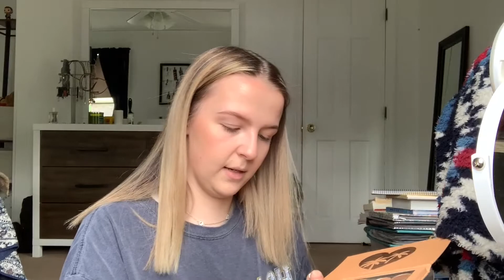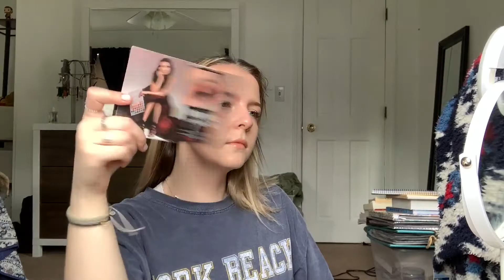chit chat get ready with me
hi loves, thank you so much for watching. i hope you are doing well during this crazy time and please reach out if you are struggling, my dms are always open :) i hope this video brings some light into your life today.

xo, Bria